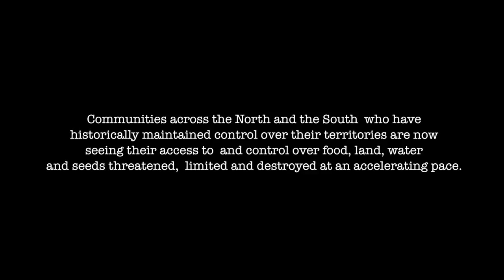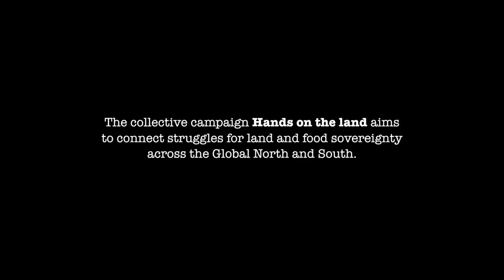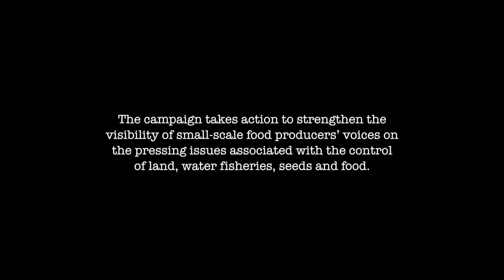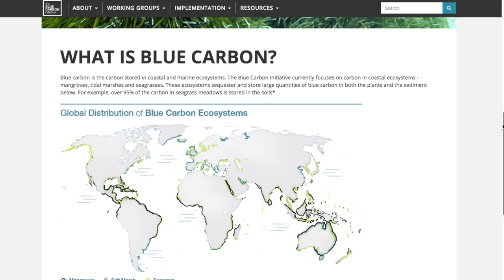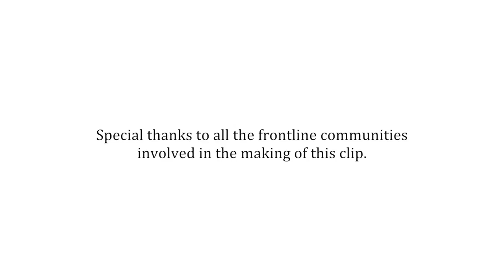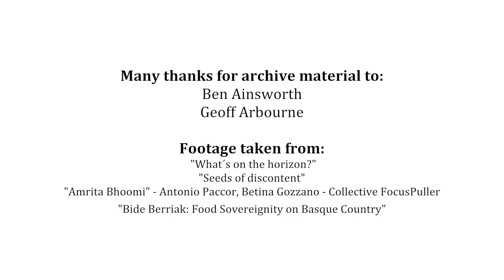Hands on the Land for food sovereignty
Frontline communities and social movements around the world explain why we need to keep our hands on the land for food sovereignty and climate justice! This include the false solutions they are presented with against climate change, and the real solutions and ways forward that small-scale food producers